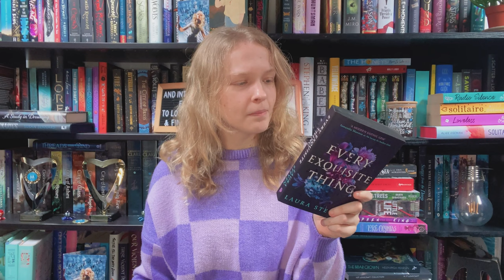January Reading Wrap Up!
bear with me while i work out the format for these videos